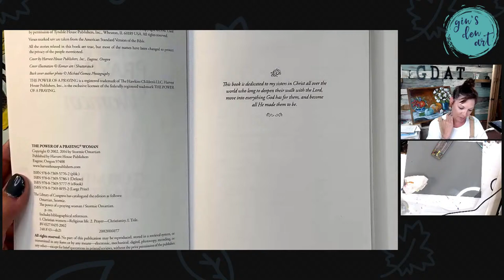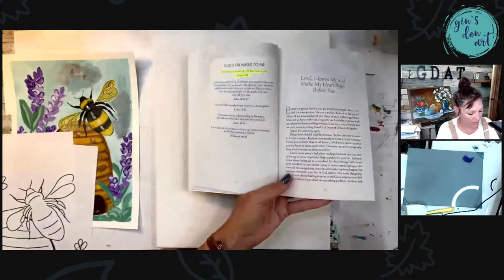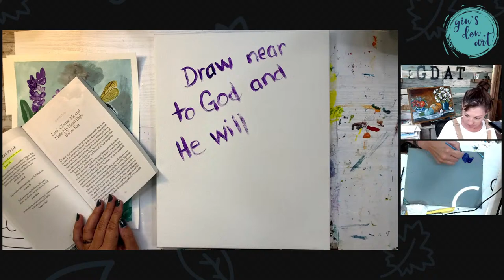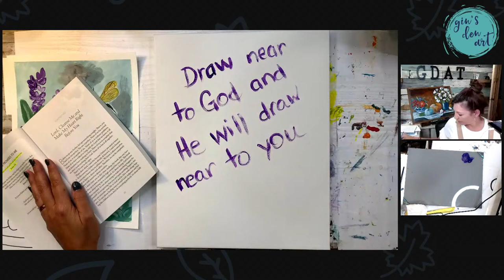Bee Kind Painting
This is a super fun painting tutorial from the past.  It's a beginner level and I'm sure you will greatly enjoy it.